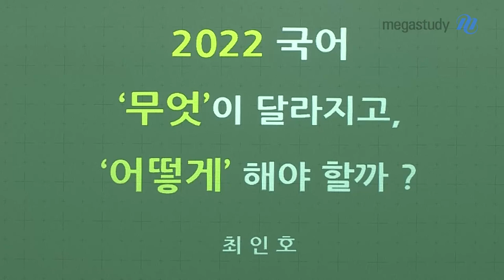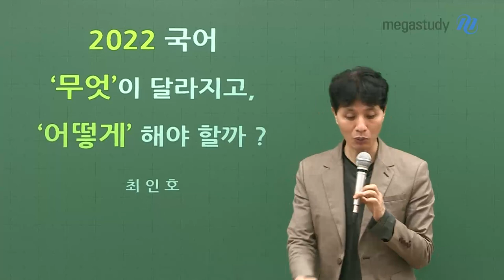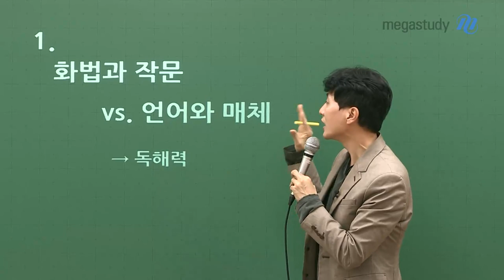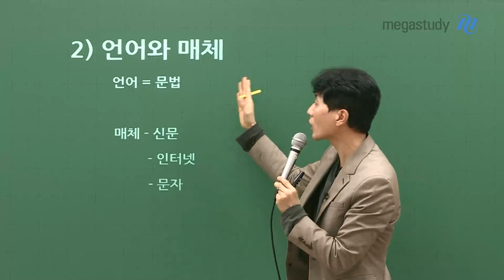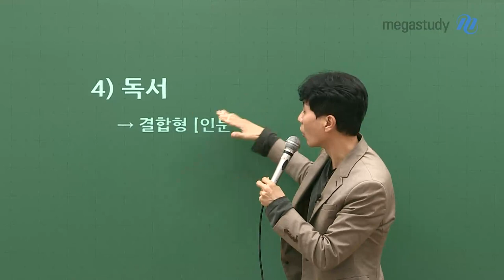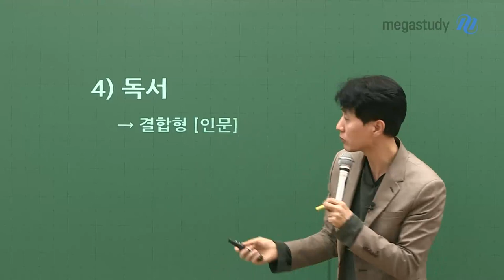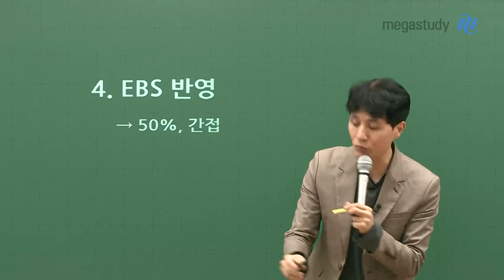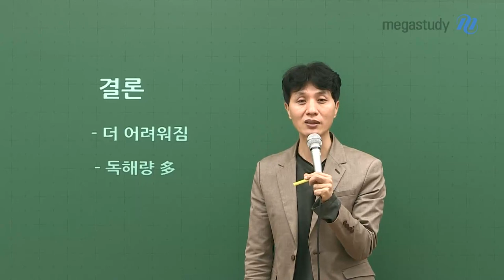[메가스터디] 국어 최인호 쌤 - 2022 국어, 무엇이 달라지고 어떻게 해야 할까?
2022학년도 수능 국어
크게 달라지는 것은 없습니다.

표면상으로 달라지는 점은
화법과 작문 / 언어와 매체가 선택과목으로 전환된 것입니다.

처음 보는 작품, 지문을 혼자서 풀 수 있는 능력을 확인하는
출제의 본질은 바뀌지 않습니다.

1. 화법과 작문 vs 언어와 매체
→ 독해력이 관건

2. 문항 수의 변화
- 화법과 작문 : 11문항
- 언어와 매체 : 11문항
- 문학 : 17문항
- 독서 : 17문항

3. 영역별 특징
1) 화법과 작문 : 기존과 동일
2) 언어와 매체 : 언어 = 문법 / 매체 = 신문, 인터넷, 문자
3) 문학 : 결합형 강화
4) 독서 : 결합형 [인문]

4. EBS 반영
→ 50%, 간접 연계

결론 : 더 어려워지고, 독해량이 많아졌습니다.